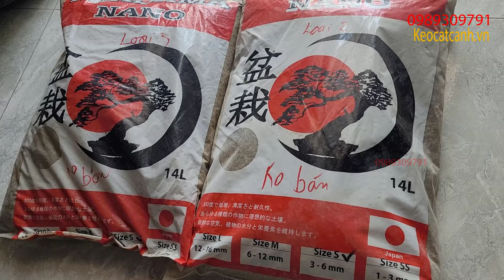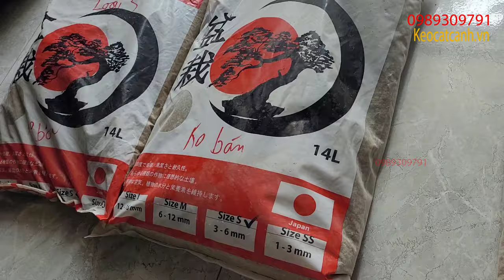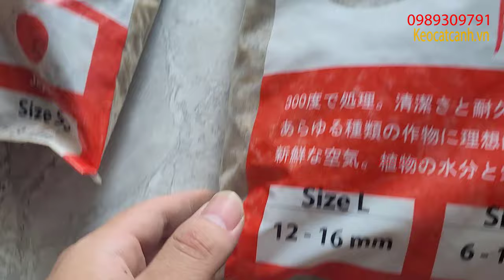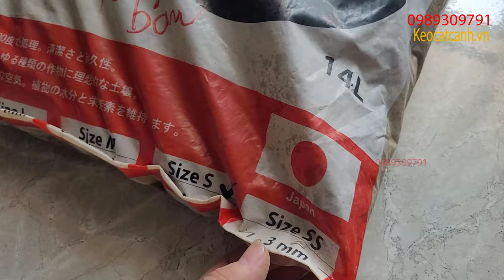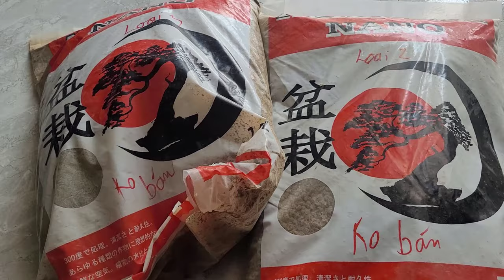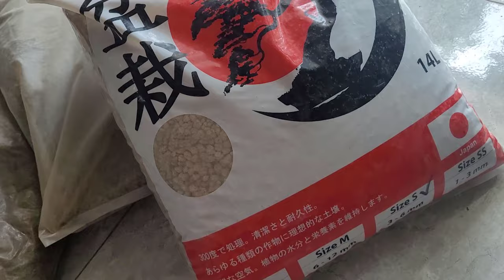Cách phân biệt các loại đất nhật Akadama trên thị trường để chọn lựa chính xác hàng chuẩn loại 1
Bấm vào đây để mua hàng và xem chi tiết sản phẩm